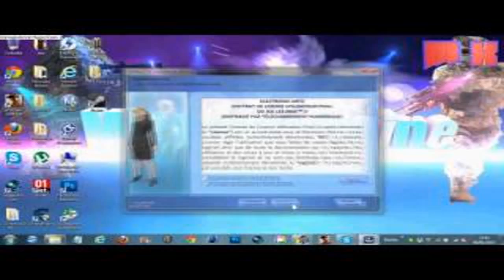comment telecharger les sims 3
Aller a ici: pour telecharger comment telecharger les sims 3. I espoir vous trouve cette video utile. S'il vous plait Ne pas oublier d'aimer,